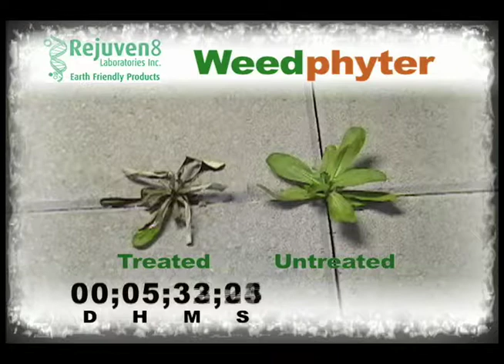Weedphyter Weedkiller Video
Safe, fast-acting, natural, systemic, broad-spectrum, biodegradable herbicidal weedkiller that is poised to revolutionize the pesticide industry.